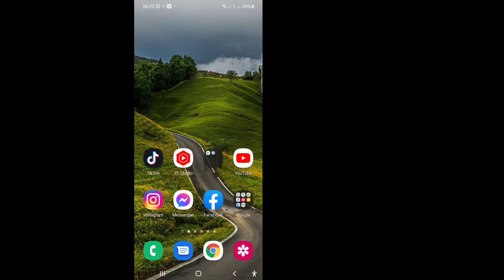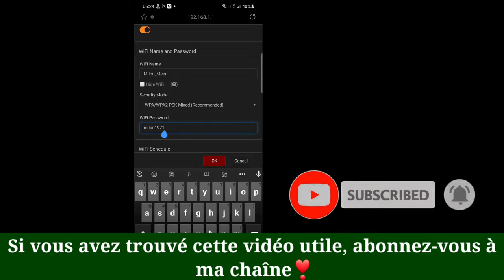Comment changer le mot de passe du wifi | Comment changer le mot de passe Wifi dans Mobile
Je vais vous montrer comment changer mon mot de passe WiFi sur Android. regardez cette vidéo et découvrez Comment changer mon mot de passe WiFi sur Android [iPhone et Android]

Comment changer mon mot de passe WiFi sur Android ?
Comment changer un mot de passe Wifi
Sur votre appareil Android, ouvrez l'application Chrome.
Appuyez sur les 3 points ou Plus sur le côté droit de la barre.
Appuyez sur Paramètres - Mots de passe.
Voir, supprimer ou exporter un mot de passe :
Voir : appuyez sur Afficher et gérer les mots de passe enregistrés sur passwords.google.com.
Supprimer : appuyez sur le mot de passe que vous souhaitez supprimer.

Si vous avez des demandes de tutoriels, faites-le moi savoir dans les commentaires ! Je le ferai pour vous en 1 jour.